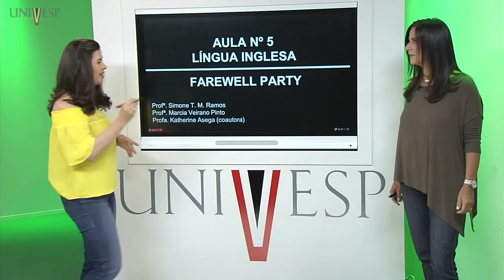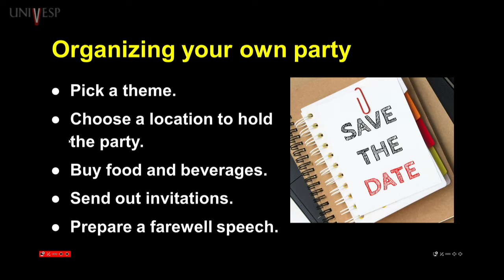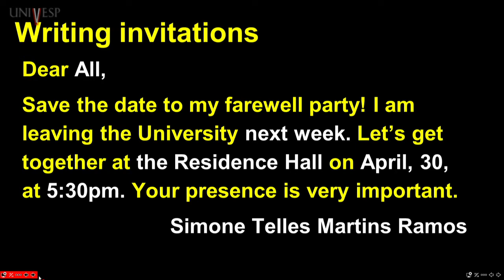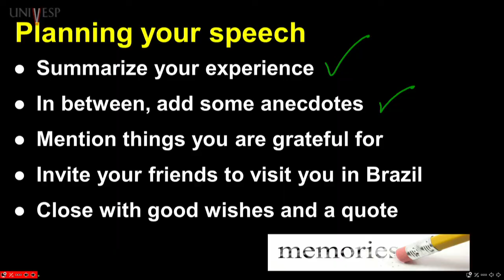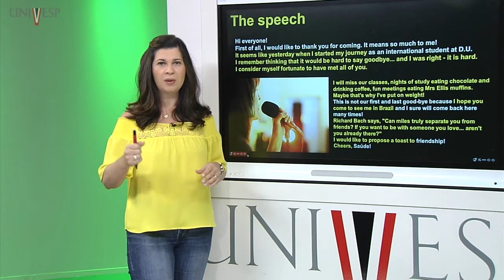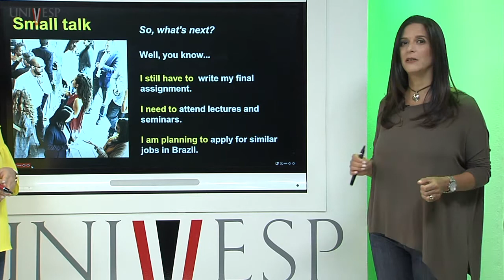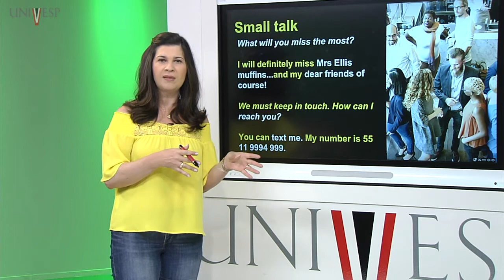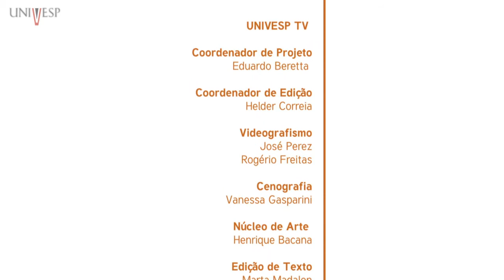Inglês VI a - Aula 05 - Farewell Party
Licenciatura Univesp - Inglês VI a - 11º Bimestre - LIN016
Professora responsável: Simone Telles Martins Ramos
Professoras ministrantes: Márcia Veirano Pinto
Professora coautora: Fernanda Katherine Asega